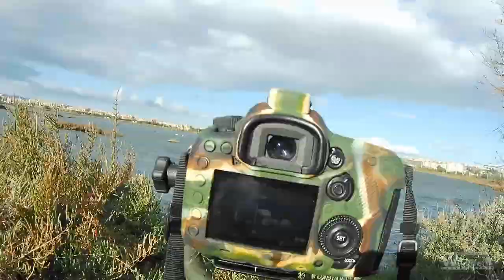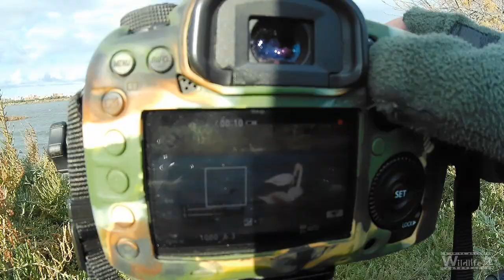Saline di Augusta - Natura in città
Sabato scorso 28 Dicembre 2019, sono stato invitato a visitare le Saline di Augusta, gradita sorpresa trovare tanta biodiversità in una zona fortemente urbanizzata. Perdonate la bassa qualità del video, ma non so come, la risoluzione dei video era impostata a bassa qualità a 720p. Pazienza, una scusa in più per tornarci!

Tutta la mia attrezzatura

Se volete vedere alcune delle foto che ho realizzato le trovate sui miei social instagram e facebook, vi lascio sotto tutti i miei link:

Se avete domande, lasciate un commento sotto e vedrò di aiutarvi!

Se avete suggerimenti o richieste per i prossimi video non esitate a scrivere quì sotto.